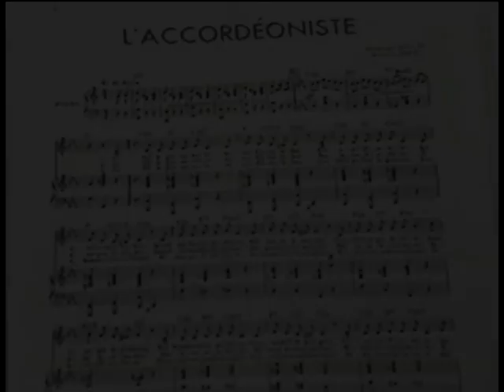Lucille Cataldo sings L'Accordéoniste (1983)